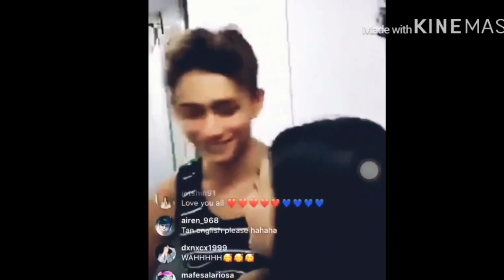Ashtan fallin MV (Titigan & Chemistry Overload😍）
hope you like it guyz team Ashtan🥰